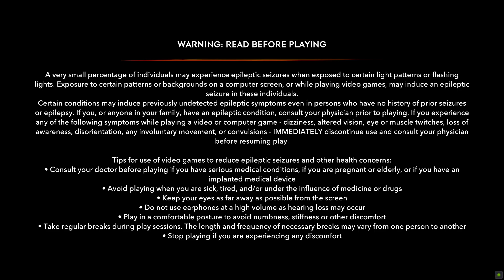Prince Of Persia: The Lost Crown! (BOSS BATTLE & WE PUT IN SUM WORK!) ON THE NINTENDO POWER HOUR!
Prince of Persia: The Lost Crown is an upcoming action-adventure game developed and published by Ubisoft. The game is the first new major installment in the Prince of Persia series since 2010's Prince of Persia: The Forgotten Sands. It is scheduled to release for Nintendo Switch, PlayStation 4, PlayStation 5, Windows, Xbox One and Xbox Series X/S.